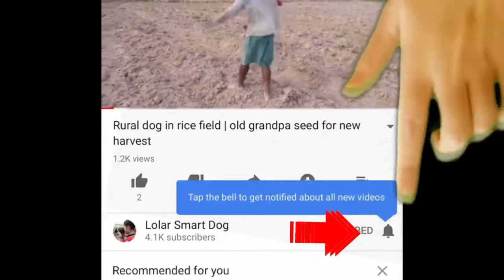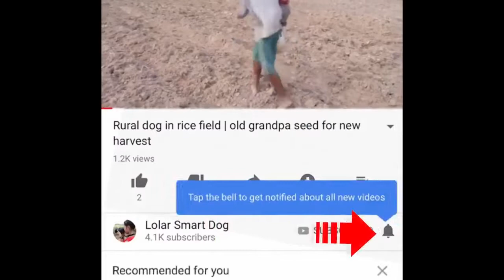Cute Dogs face Doing Funny Things 2018 in rice field, Belgian Malinois and Entlebucher Mou